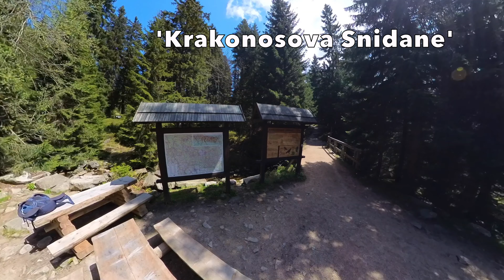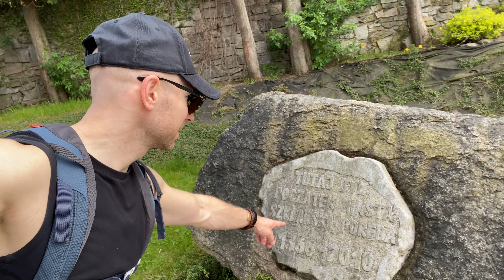Czechia to Poland via Karkonosze mountain range | Cross border hike | 4K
Ever wondered how it is to cross borders on foot...via forests and mountain ranges? Check it out!
This time I'm solo-hiking in the stunning Karkonosze mountains on the Czech & Polish border.